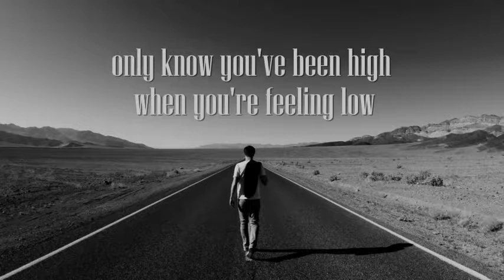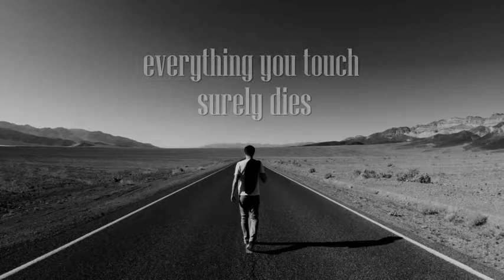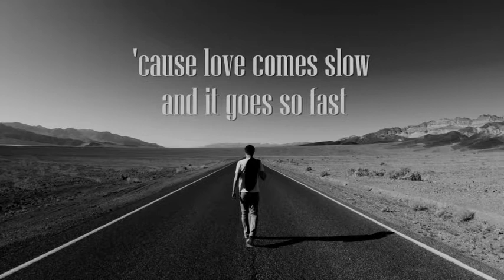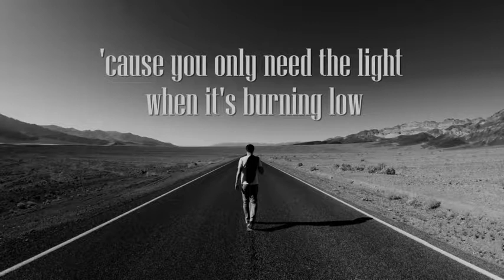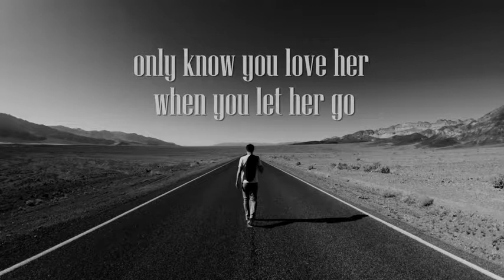Let Her Go Lyrics (Passengers)